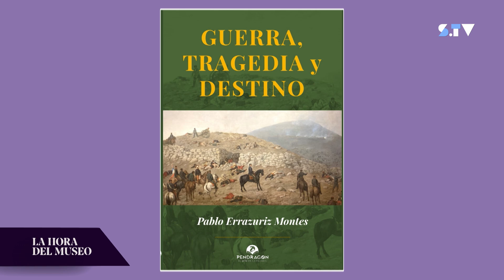La Hora del Museo CAP 203 Pablo Errázuriz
Inspirado en Patricio Lynch y Solo de Zaldívar general en jefe del ejército de ocupación de Perú durante la Guerra del Pacífico, el escritor Pablo Errazuriz Montes, escribe su recién publicada novela histórica “Guerra, tragedia y destino”.

En nuestro programa, La Hora del Museo, conversaremos de todos los hechos reales de este relato que nos sumergen en la atmósfera de la época.